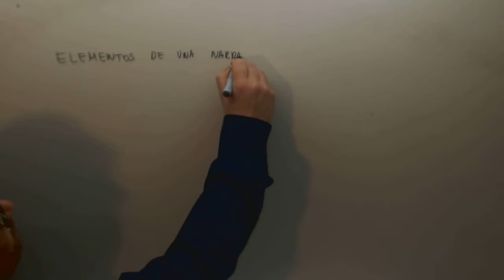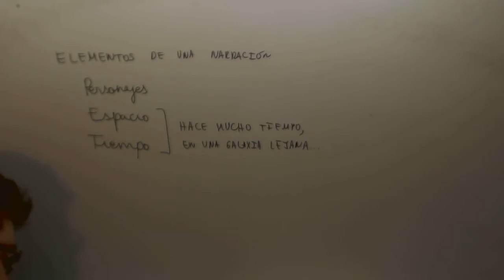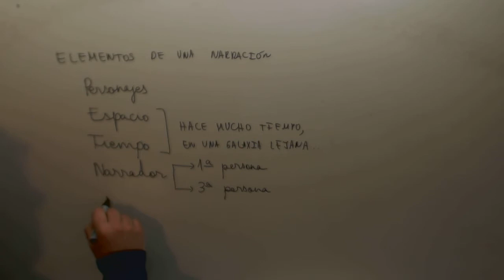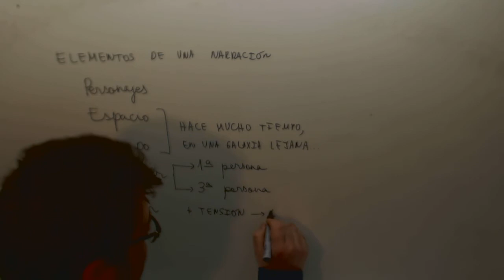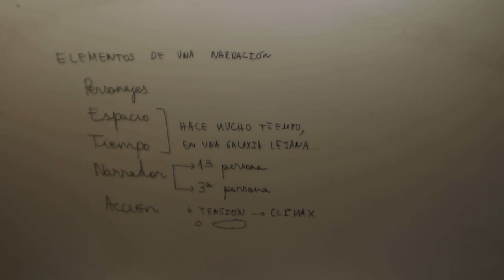Elementos de una narracion Lengua Acceso CFGS Academia Usero Estepona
Elementos de una narracion Lengua Acceso CFGS Suscríbete a nuestro canal en Youtube para ayudarnos a seguir creciendo Academia Usero en Estepona, el centro de formación con más vídeos en Internet del Mundo presenta